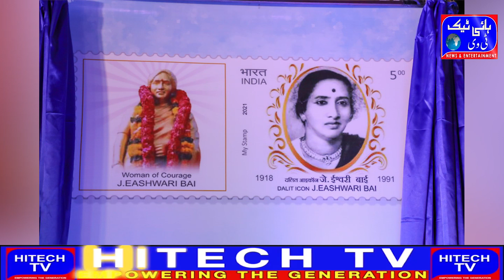Postal Stamp of late Smt J Eashwari Bai, mother of Dr J Geeta Reddy, AIPC SZ Coordinator & former